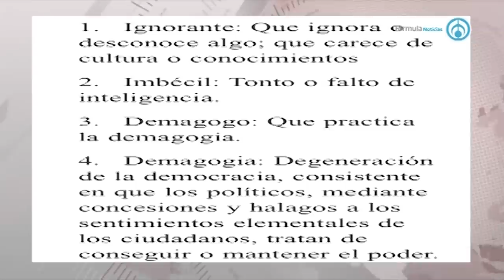Políticos ignorantes, Macedonio y Jara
-Fragmento de la emisión "Eduardo Ruiz-Healy En Fórmula" del jueves 7 de marzo de 2019-